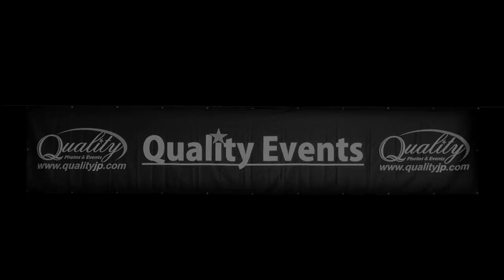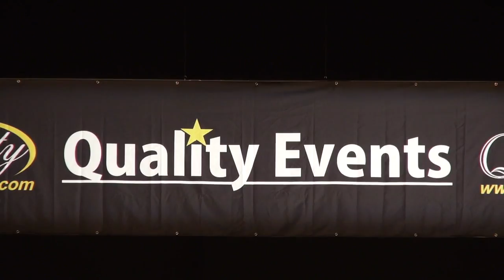Quality Eventos 2014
Quality Eventos 2014 trailer